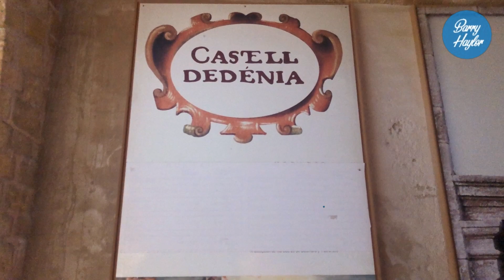Denia Castle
✅Denia Castle built on the water in 11th and 12th century, with two thousand years of history. Roman The castle was the citadel or residence of the governor of Madinat Daniya.
Denia castle after the conquest of Denia by Jaume I in 1244, exhibition spaces change of use.
Denia has a great town, a port, marina, and fantastic beaches, it also has a Museum on the quay that used to be the fish market, and on top of this if you want to go to the Balearic Islands Mallorca the ferries go from here. When your at the top of castle you have fantastic views, the drone shots show you some fantastic views, DJi mavic mini.

✅Please buy me a coffee If you wish to make a one off donation to help me progress the channel and keep making content, it can be made here: thanks Barry

✅ I am here to offer help if you need any information on Spain I will try and help you. If it’s a holiday or you are thinking of moving to Spain, I will try my best to help with any information you might need
✅Books and Kindle eBooks that I recommend for you to read.
Travel guide to visiting Spain
All About the Costas
Moving to Spain
Eating & Drinking in Spain
Barcelona in two days
Madrid guide

✅ DJi Mavic Mini
✅ DJi Osmo 3
✅ iphone 7
✅ Boya Wireless Microphone System

               carried out with the receipt of a financial reward or personal gain.